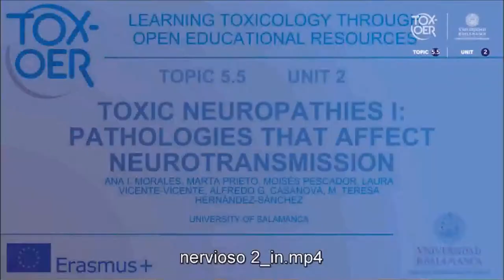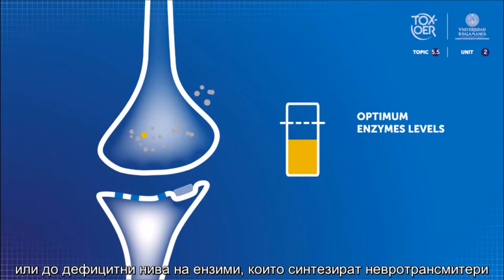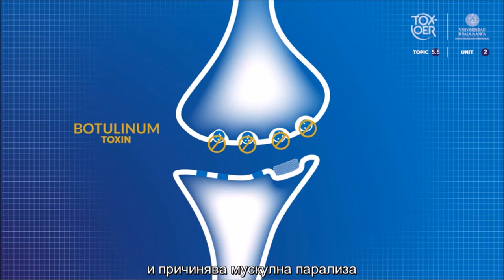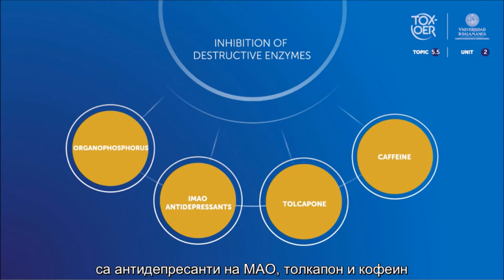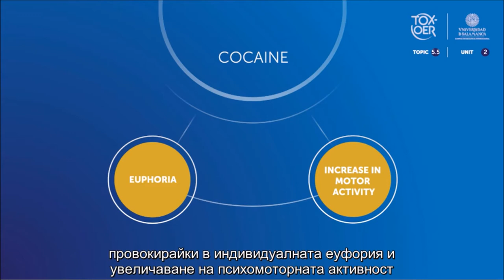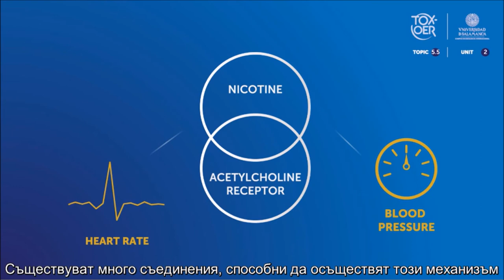TOXOER 55 NS 21 Neuropathies I BUL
Невропатии I. Това видео показва основните цели на невротоксичните агенти в невротрансмисионната система.